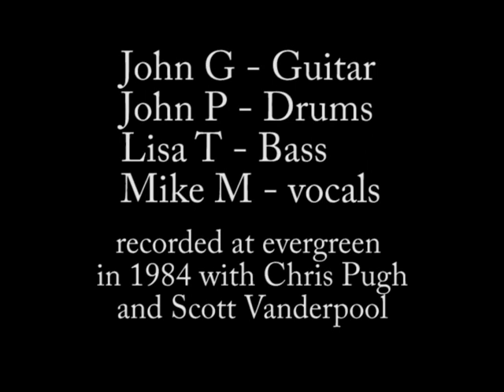Noxious Fumes "Helter Smelter" Tacoma punk rock 1984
This song was released on the let's kiss comp on K records. It is currently being pressed and released through Perennial records